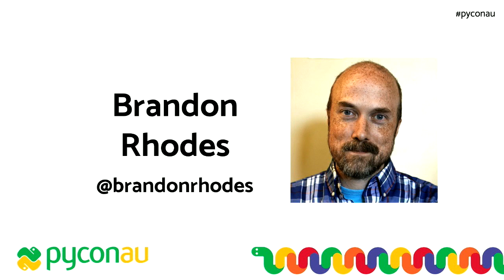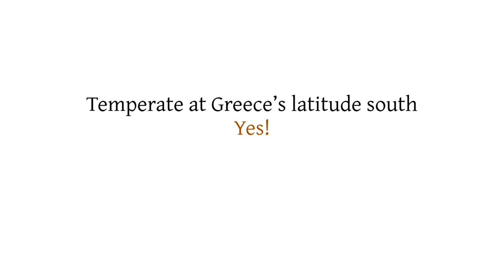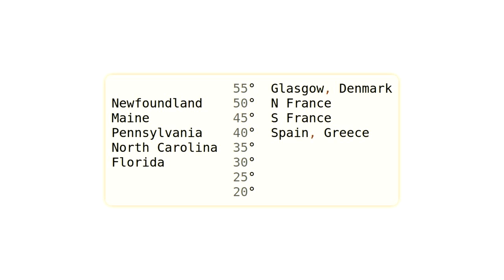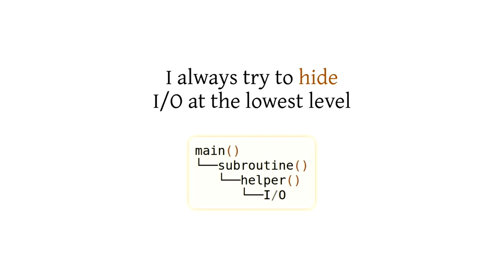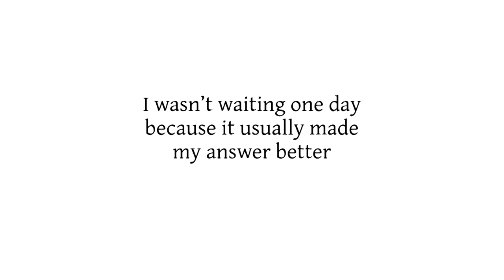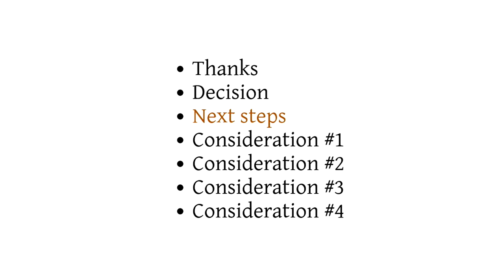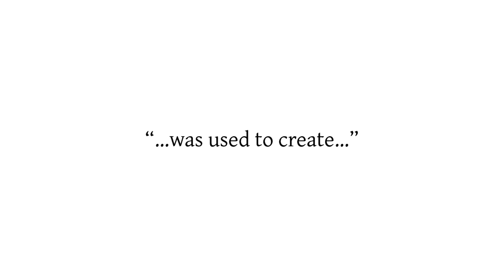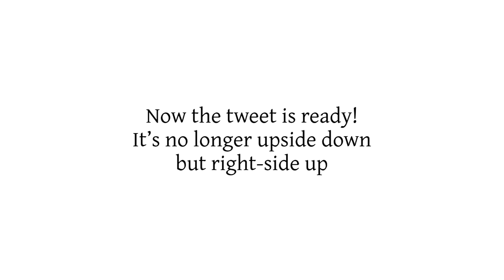"The Antipodes" - Brandon Rhodes (PyCon AU 2019)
Brandon Rhodes

Brandon will be speaking at PyCon AU about the antipodes

Sat Aug  3 16:00:00 2019 at Cockle Bay